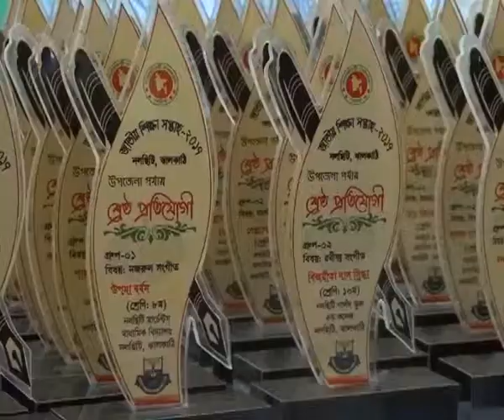sheersha.tv (শীর্ষ টিভি )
বাংলাদেশ এখন উন্নয়নের রোল মডেল হিসেবে
সারা বিশ্বের কাছে পরিচিত-ঝালকাঠিতে শিল্পমন্ত্রী আমির হোসেন আমু